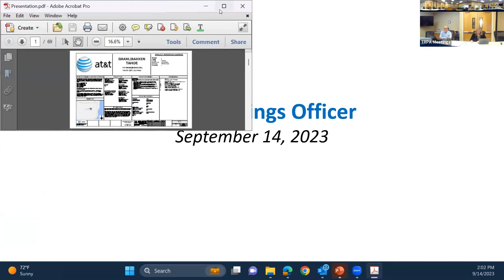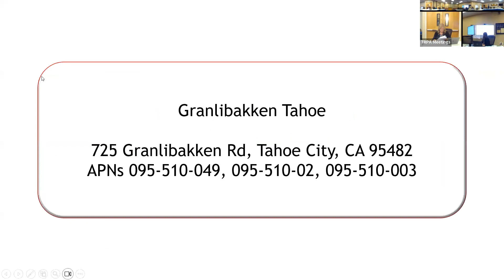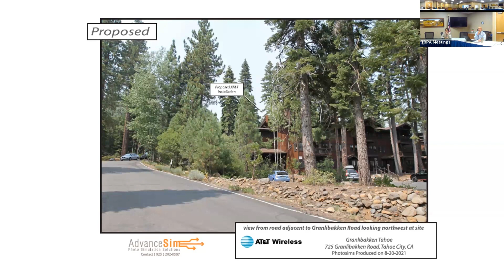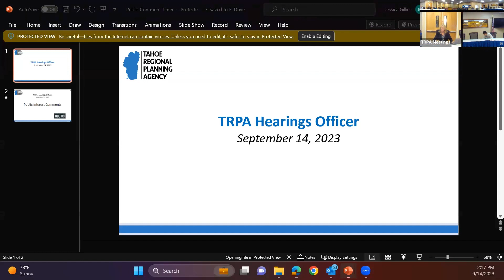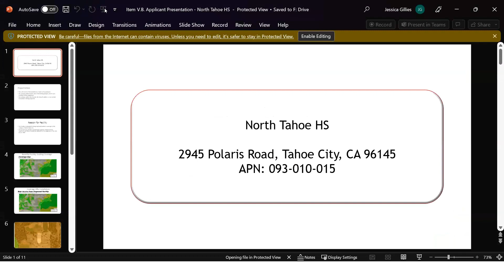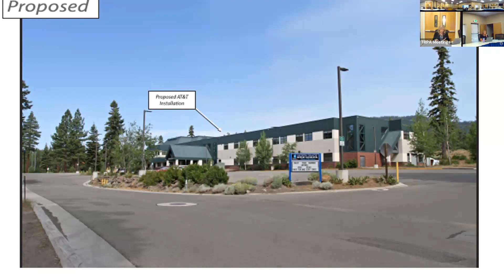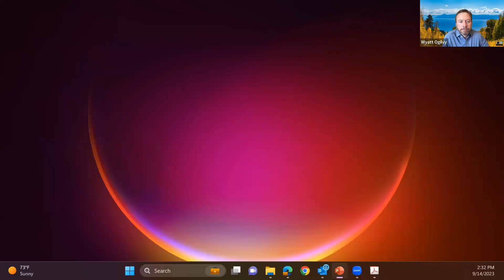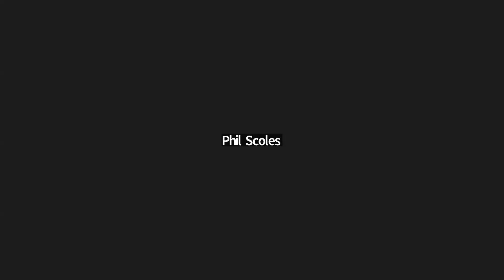TRPA Hearings Officer - September 14, 2023